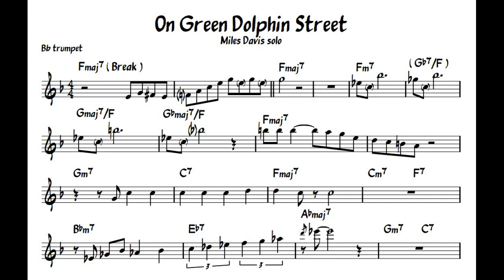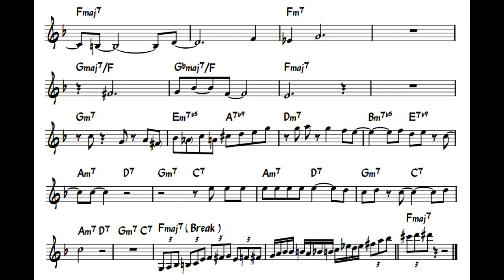Miles Davis - On Green Dolphin Street (The Hague 1960) solo transcription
Miles Davis' solo on 'On Green Dolphin Street', recorded live in The Hague, April 9th 1960.